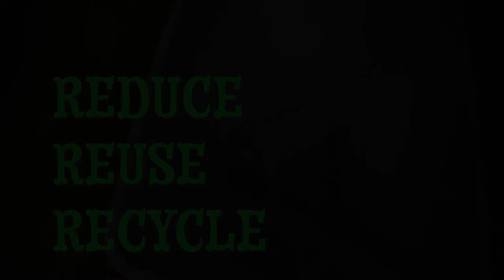Recycling PSA [Stop Motion]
made this for school, please dont tell on me ;]